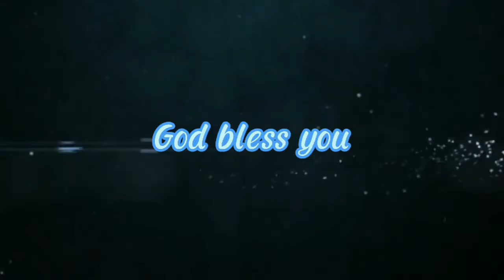Sarapan Tinutuan "Tante Maya" melepas lelah dari Olah raga pagi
Jalan Boulevard di Kota Ulu Siau Kecamatan Siau Timur Kab Kepl Siau Tagulandang Biaro merupakan salah satu destinasi wisata yang sangat di minati masyarakat banyak, selain banyak pengendara roda empat maupun roda dua yang melewati jalan tersebut ada banyak juga pejalan kaki yang memanfaatkan untuk jalan pagi dan sore sambil menikmati indahnya pesona pemandangan yang ada
Kantin yang terletak di Kelurahan Bahu Kec.Siau Timur ini banyak di kenal dengan nama Kantin "Tante Maya"
kantin ini menyediakan menu yang sangat cocok untuk dinikmati pada pagi hari seperti Nasi kuning dengan toping yang sangat banyak serta Tinutuan (bubur manado) yang siap memanjakan lidah